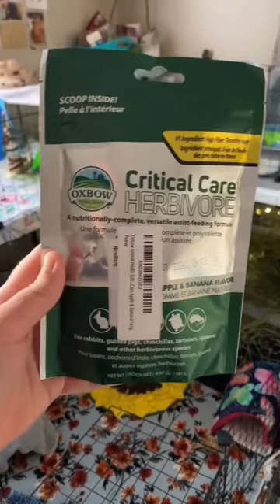$500+ Guinea pig haul! || Everything I’ve bought for my pets this month so far